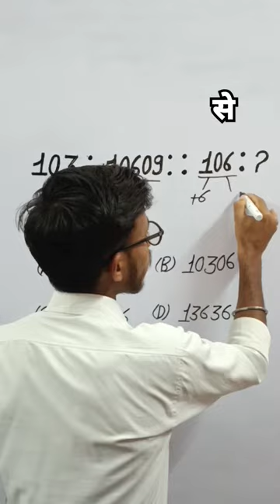reasoningshorttrick reasoning NUMBERANALOGY SHOTTTRICKREASONING VIRALSHORT2024 SSC CPO RRB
SHORT TRICK से
viral short 2024
reasoning trick
reasoning trick short video
reasoning trick in hindi
number analogy trick
number analogy reasoning
number analogy hard question
number analogy ssc CGL
number analogy ssc gd
number analogy rrb